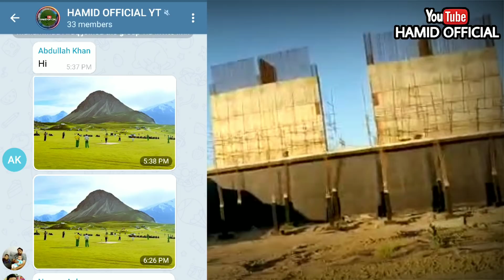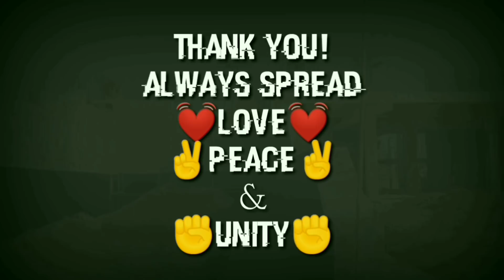Rafi Cricket Stadium Latest Updates January 2021 | Rafi Stadium Bahria Town Karachi Construction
This is the latest update of Rafi Cricket stadium bahria town karachi
Rafi Cricket Stadium is the largest cricket stadium of Pakistan with approximately 50,000 Capacity
The construction work of rafi Cricket stadium in under way.
Rafi stadium bahria town karachi will host PSL and international Cricket In future
This Rafi International Cricket Stadium is gonna be the second International standard Cricket Stadium in karachi
We have shared many updates on rafi stadium time to time you can check out our previous videos
We also sometimes share the drone video of rafi Cricket stadium as well.
There are three under construction upcoming International standard cricket stadiums in Pakistan

PEACEEE ✌️